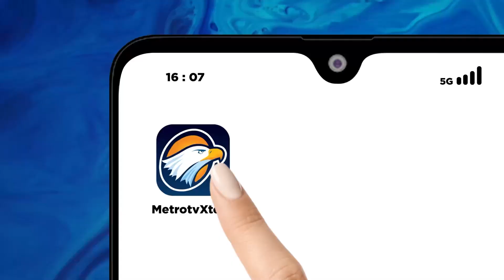Marak Boikot Produk Israel, DPR Bakal Lakukan Ini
MetroTV, MUI secara resmi menghimbau agar konsumen menghindari produk terkait Israel. Di sisi lain, Asosiasi Perusahaan Ritel Indonesia
mengaku penjualan anjlok sejak aksi tersebut.
Lantas, apa yang seharusnya dilakukan pemerintah Indonesia?